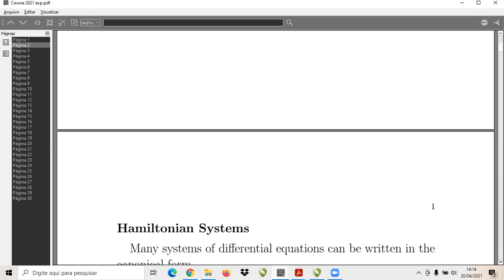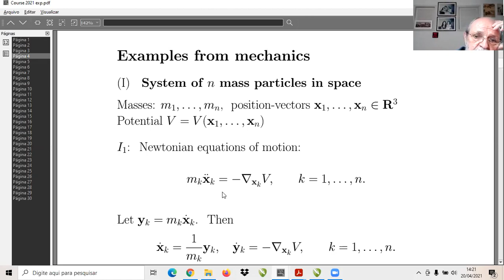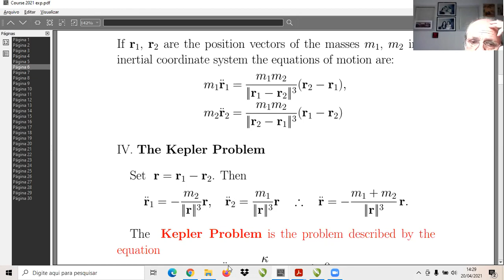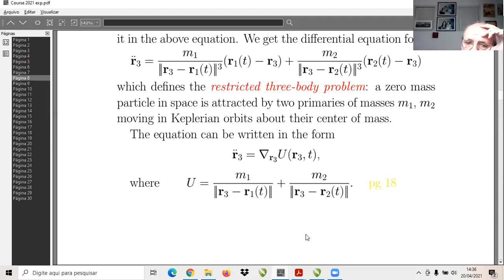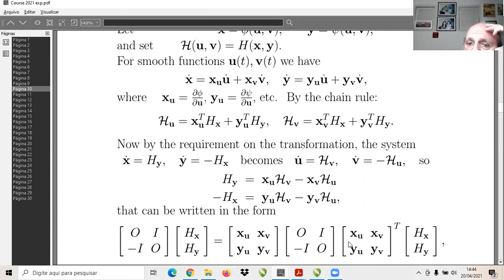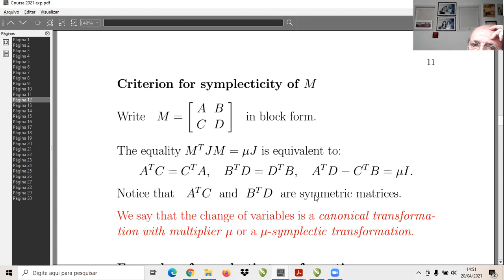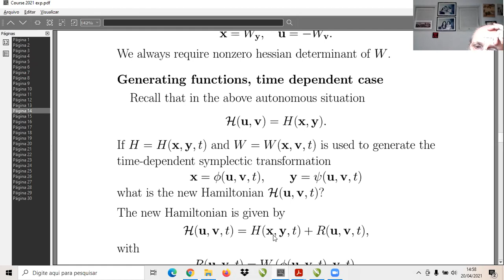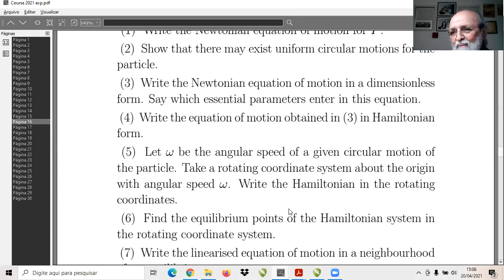DSA2021.1 - Prof. Hildeberto E. Cabral - Estabilidade de Sistemas Hamiltonianos Lineares - Lecture 1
International School on Dynamical Systems & Applications 2021.1
Professor Hildeberto E. Cabral  (Universidade Federal de Pernambuco, Recife, Brazil)
Minicourse 2: Estabilidade de Sistemas Hamiltonianos Lineares
Lecture 1